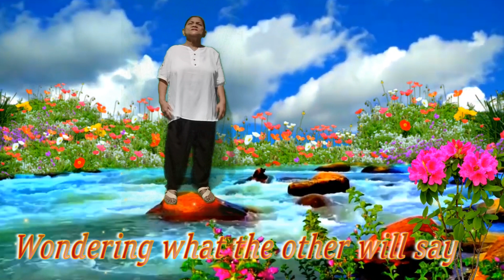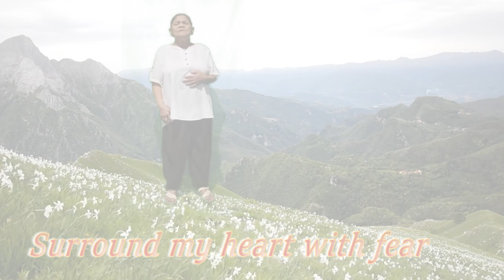Two Lovely Flowers Cover by Nanay Magda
Covers
Song Info: A Classic OPM Lovesong by Philippine King of Jukebox Eddie Perigrina